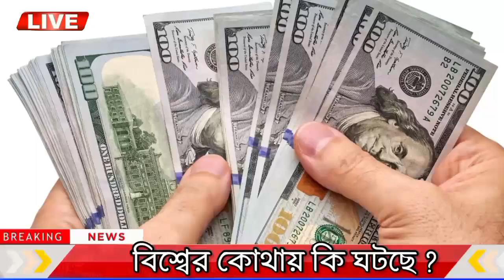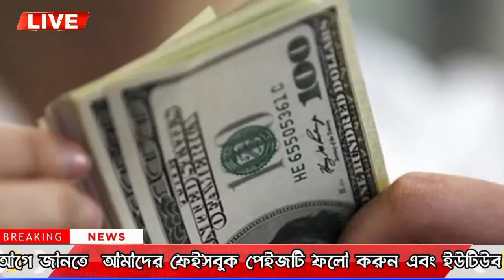এইমাত্র পাওয়া বাংলা খবর Bangla News 30 Jun 2023 | Bangladesh Latest News Today ajker taja khobor